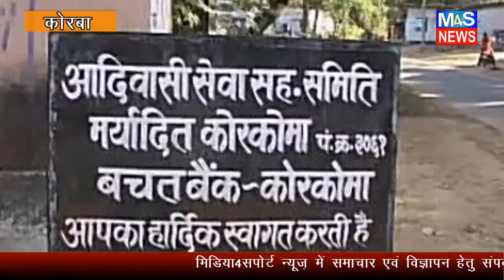M4S:धान खरीदी केन्द्रो में शुरू हुई धान खरीदी